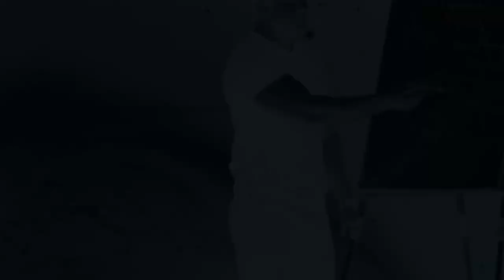Travis Brady Intro Remix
TravisBradyBrands.com